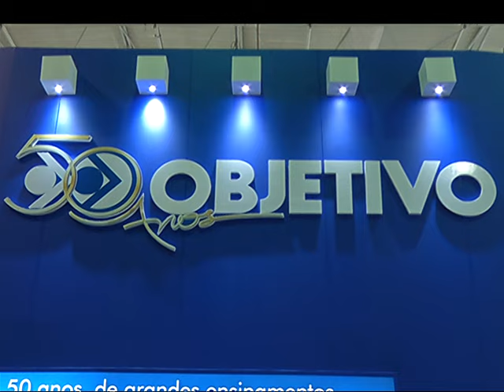EDUCAR 2015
Edição: 22/05/2015